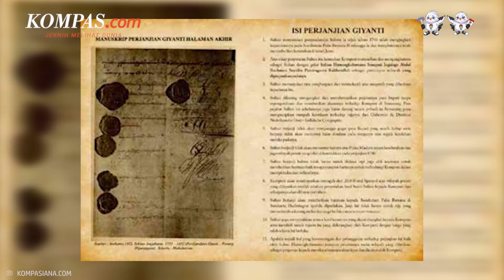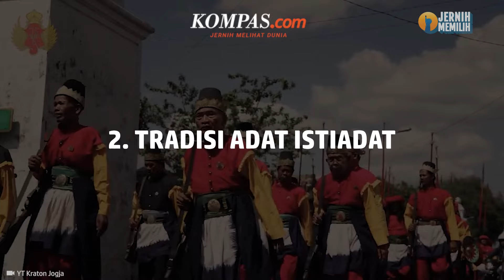Berasal dari Satu Kerajaan, Keraton Solo dan Yogyakarta Punya Perbedaan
Kasultanan Ngayogyakarta atau Keraton Yogyakarta dan Kasunanan Surakarta atau Keraton Solo berasal dari kerajaan yang sama, yakni Kerajaan Mataram Islam.

Keraton Yogyakarta berada di Kecamatan Kraton, Kota Yogyakarta.

Sedangkan, Keraton Solo berada di Kecamatan Pasar Kliwon, Kota Solo.

Meskipun berasal dari kerajaan yang sama, yakni Kerajaan Mataram Islam, namun ada perbedaan antara Keraton Yogyakarta dan Keraton Solo.

Penulis: Ulfa Arieza
Penulis Naskah: Arini Kusuma Jati
Narator: Arini Kusuma Jati
Video Editor: Tri Febrianto Gunawan
Produser: Abba Gabrillin